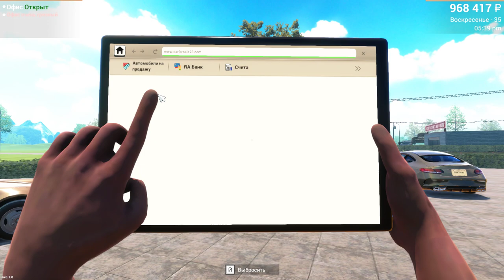Car For Sale Simulator 2023 ОБНОВЛЕНИЕ ИГРЫ